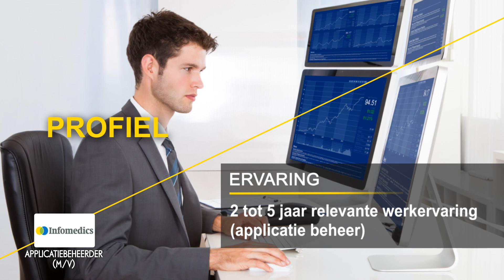Infomedics zoekt een Applicatiebeheerder (Almere)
Ben jij een applicatiebeheerder die zich thuis voelt in een dynamische organisatie? Ben jij daarnaast resultaatgericht en kan je goed zelfstandig werken? Durf jij initiatief te nemen? Dan zijn wij op zoek naar jou!